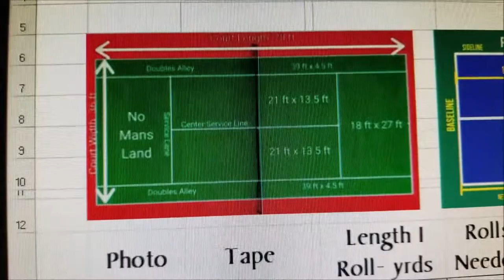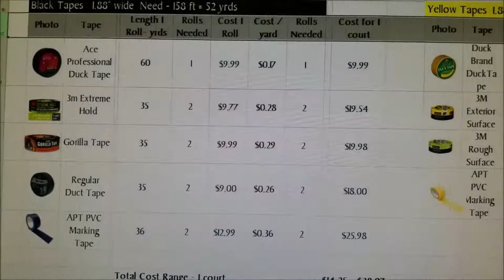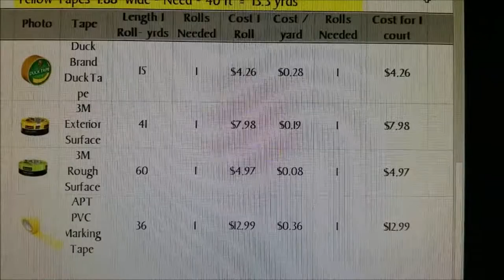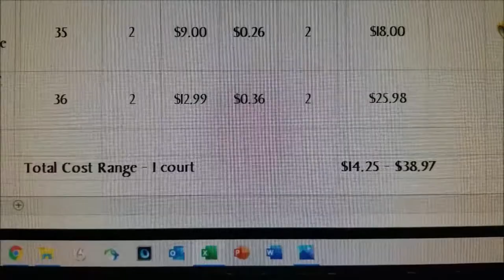Pickle-Ball Court Taping Comparison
We'll show you how to create a pickle-ball court with our favorite tape.